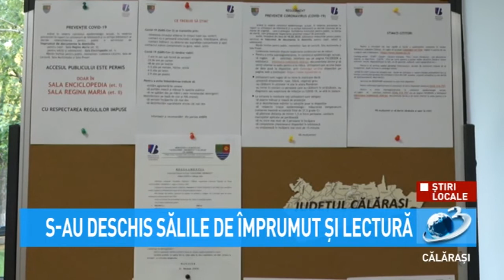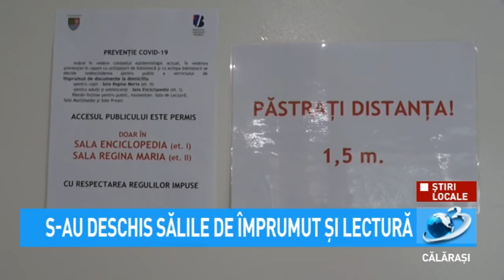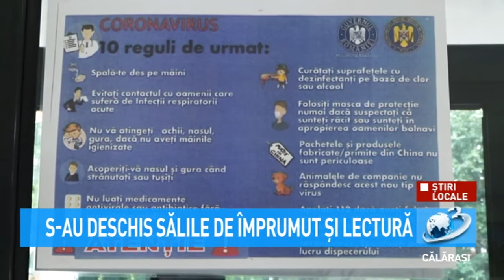S-au deschis sălile de împrumut și lectură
Biblioteca Județeană Alexandru Odobescu din Călărași și-a reluat activitatea cu publicul în sălile de împrumut și lectură.